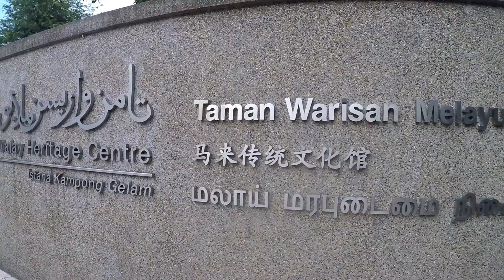Singapur - Barrio Arabe #2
Segunda parte de nuestro paseo por el barrio árabe de Singapur. Esta es la mejor guía de Singapur.